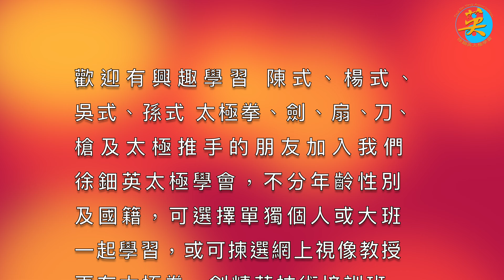徐鈿英師傅．練習篇 (4K高清) - Elite coach practice